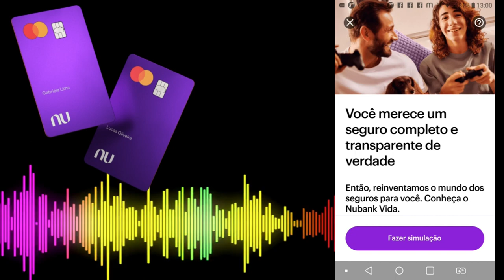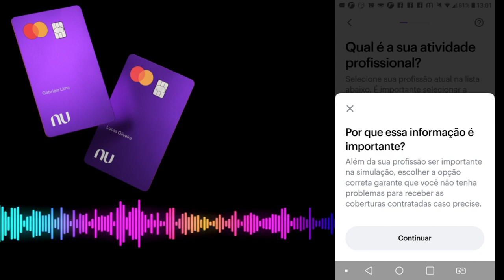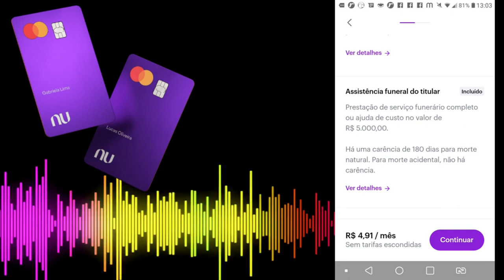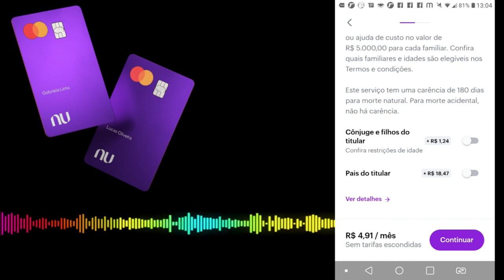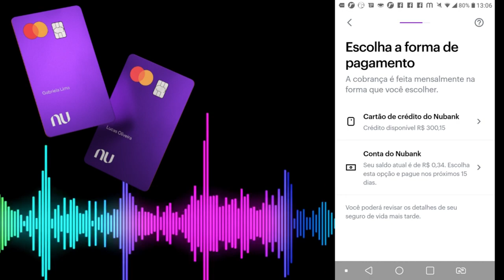❎VOCÊ RECEBEU ISSO TAMBÉM DA NUBANK? COMENTEM AQUI ABAIXO...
TODO MUNDO NA ESPERA DE AUMENTO DE LIMITE NA NUBANK E OLHA O QUE ELE MANDA PARA OS CLIENTES...